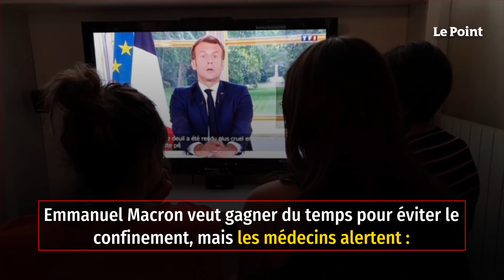Covid-19 : une troisième vague pire que la deuxième ?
L'épidémie s'accélère. Alors que l'exécutif a pris des mesures de restriction supplémentaires dans 16 départements (ceux de l'Île-de-France et des Hauts-de-France, des Alpes-Maritimes, de l'Eure et de la Seine-Maritime), d'autres devraient suivre, a prévenu le porte-parole du gouvernement, Gabriel Attal, mercredi 24 mars. Emmanuel Macron veut gagner du temps pour éviter le confinement, mais les médecins alertent : la stratégie de « freiner sans enfermer » pourrait ne pas suffire face à une troisième vague qui s'annonce pire que la dernière à l'automne.